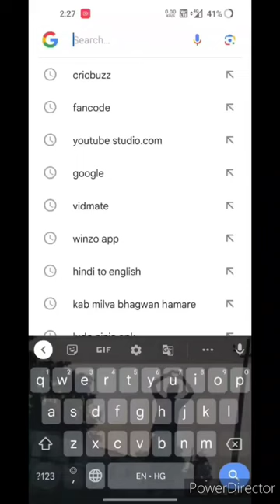how many fast can tigers run#shorts#how is this possible#trending#virel# right knowledge